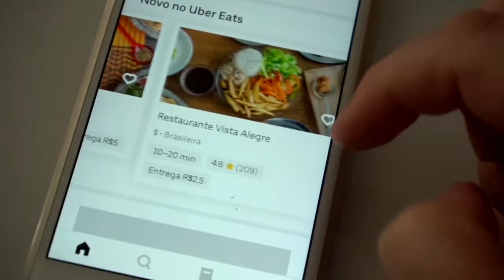Uso de bicicletas para entregas de curta distância complementa a renda - Jornal da Vida - 20/06/2019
Uso de bicicletas para entregas de curta distância complementa a renda. Veja com Taísa Echterhoff.